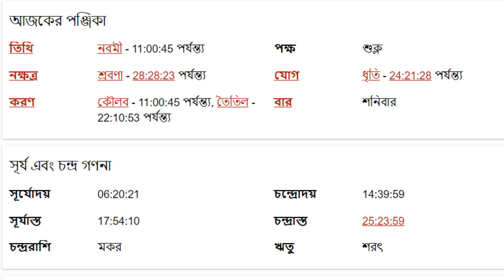মেষ রাশি - ১২ই অক্টোবর ২০২৪ আজকের রাশিফল - Mesh Rashi 12th October 2024 Ajker Rashifal - Aries